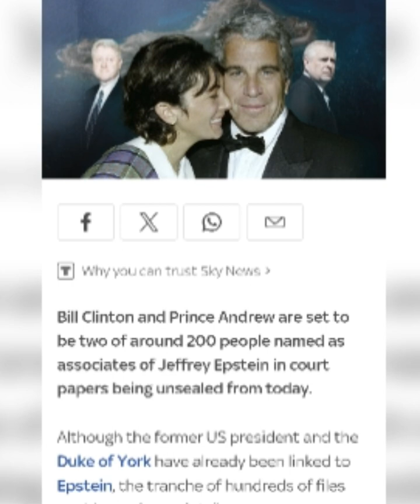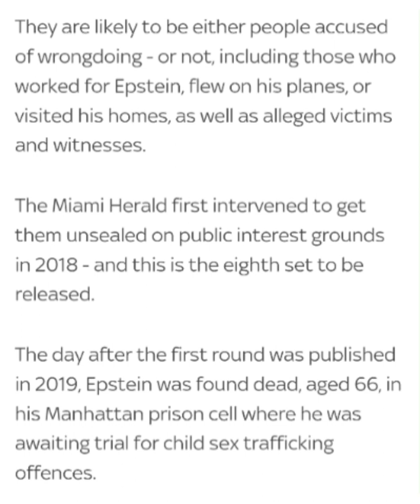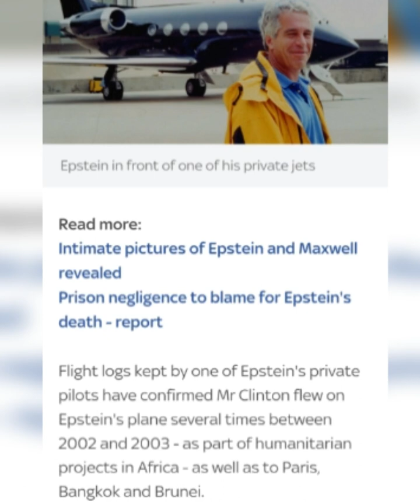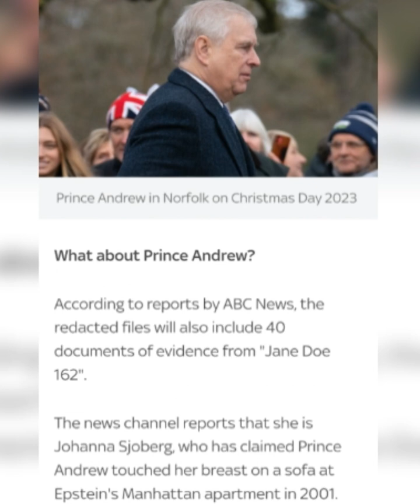Files could now be published anytime now